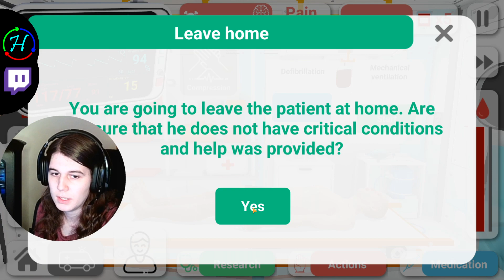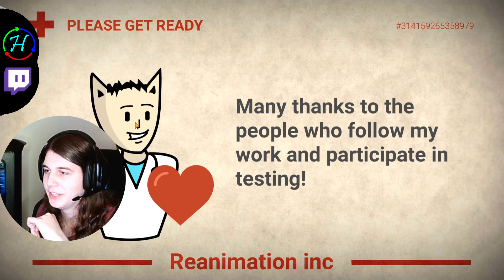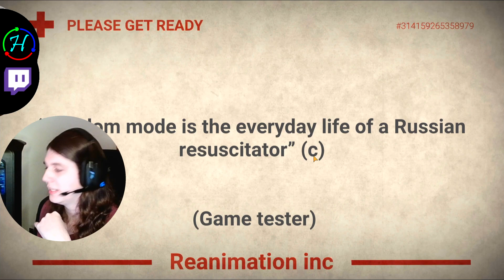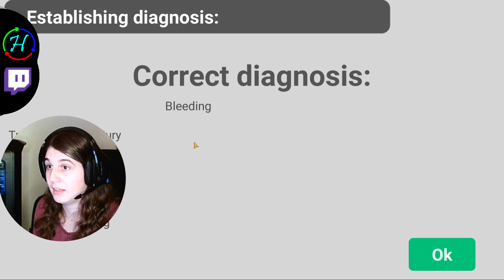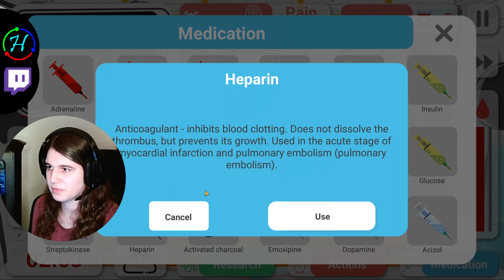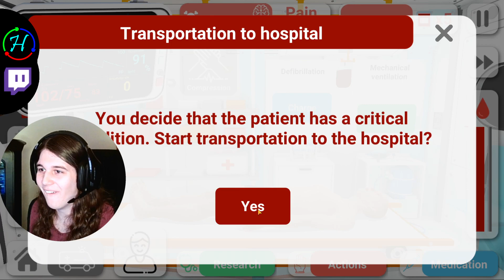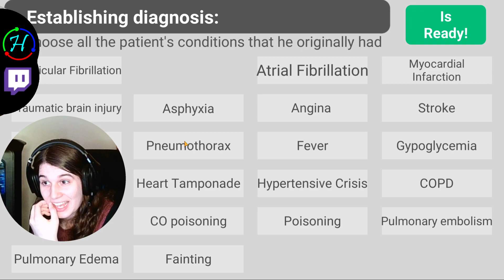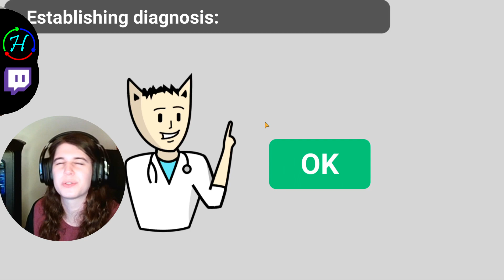Major Car Crash Injuries! - Reanimation Inc - Ep.1 (Livestream Replay)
▼ Livestream Replay ▼

This episode was livestreamed on 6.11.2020. Want to catch the next stream?

▼ Description ▼

On Friday's livestream, we headed into the back of our ambulance to see how many lives we could save! We dealt with a wide variety of cases, from fires, to attacks, to car crashes, and more - using our medical knowledge to assess the conditions and treat appropriately. and hope noone dies.

▼ Links ▼